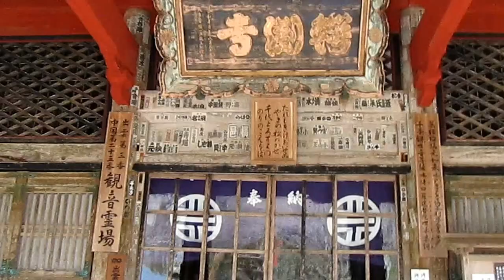武蔵坊弁慶修行の地 鰐淵寺の風景 島根県出雲市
武蔵坊弁慶が３年間修行したと伝えられる古刹鰐淵寺の風景